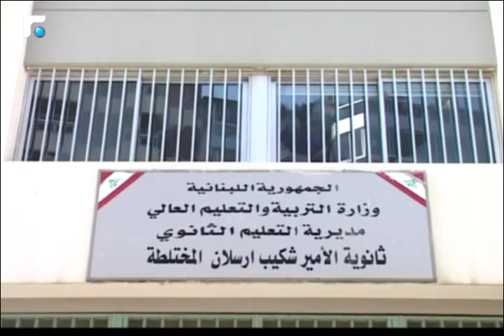النشرة الارمنية Armenian News - հայկական լուրեր 05/06/2015